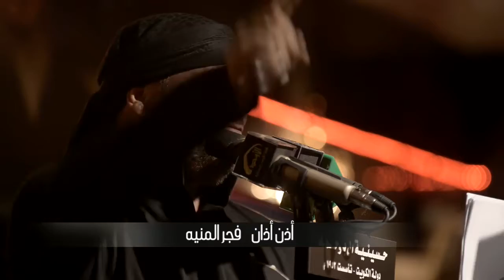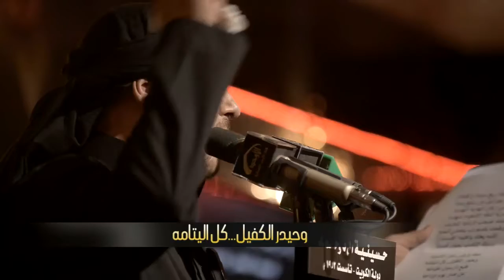جليل الكربلائي - فجر المنية